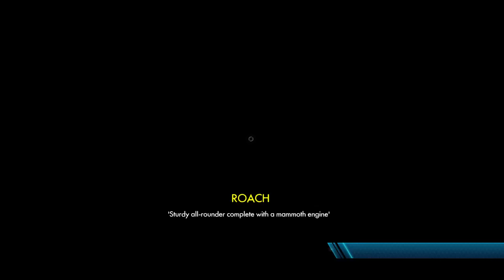【Trials Fusion】超エキサイトバイク！その２【実況プレイ】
PS4版エキサイトバイクこと、Trials Fusionをプレイしていきます。